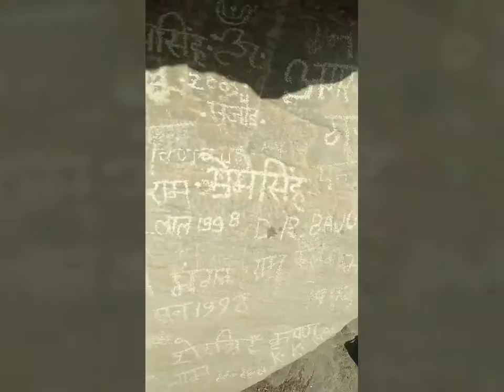Vol biv with Eddie